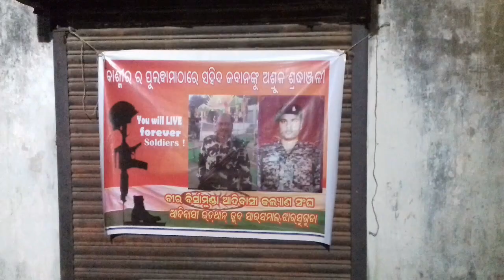tribute to 02 martyr,2019